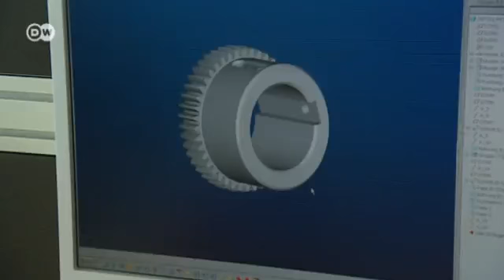Crisis? What Crisis? | Made in Germany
Germany's mechanical engineering sector looks as solid as a rock. Business with other EU member states is as brisk as ever. The companies involved have been remained largely untouched by the euro crisis - and they made contingency plans for a possible Greek euro exit long ago. Josef Gerstner, CEO of the KTR Corporation in Rheine, says that wouldn't really be that big a deal.